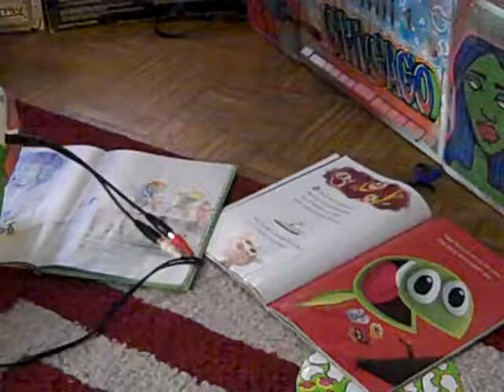asThMatic Techno LeapFrog Tag Rave chiptune spongebob graffiti circuit bent mix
asThMatic using the Leapfrog Tag learing tool for children this video was made after about a half an hour of pratice so hopefully you can see the potential of using this tool to create music. Trying to always remind people there's new ideas all around. There is way more you can do with this tool so get creative.